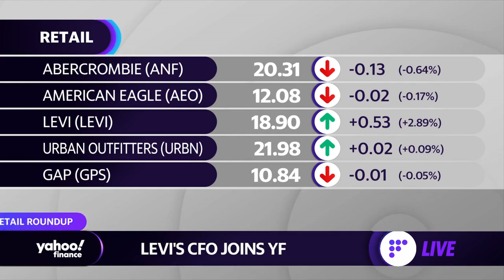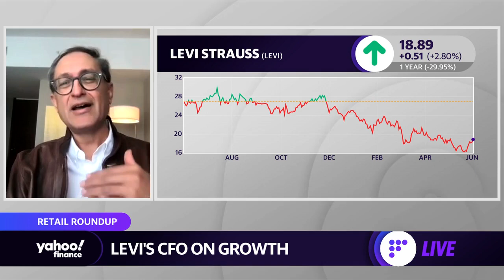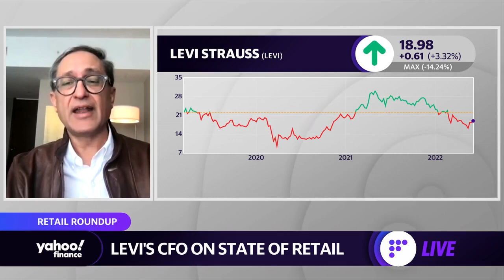Levi’s CFO: ‘Our direct-to-consumer business can get to 45%’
Levi Strauss & Co. CFO Harmit Singh joins Yahoo Finance Live anchor Brian Sozzi to discuss company earnings, inflation, consumer spending, the state of retail, and the outlook for growth.